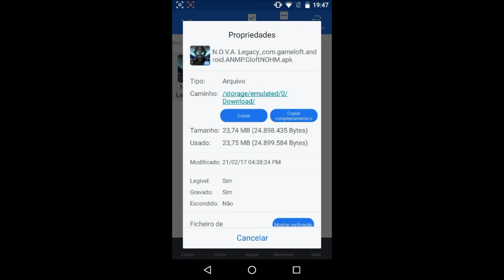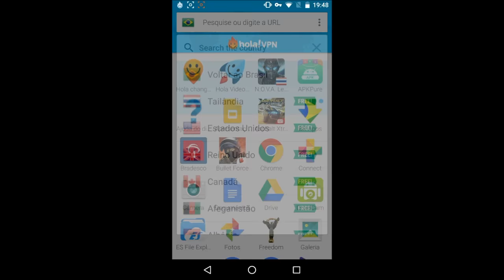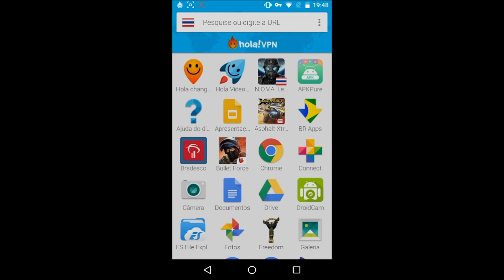🔥 SAIU! N.O.V.A LEGACY (Remastered) + TUTORIAL DE COMO BAIXAR E INSTALAR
Veja passo a passo como baixar e instalar o novo jogo da Gameloft "NOVA Legacy" no Android com VPN funcionando 100%.